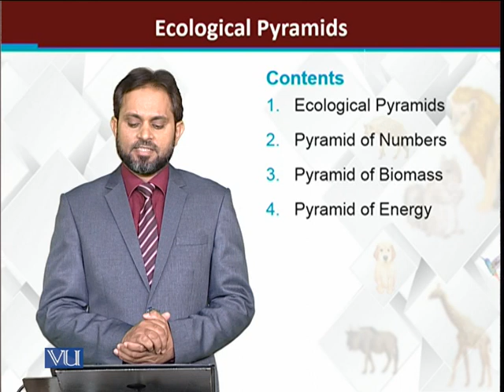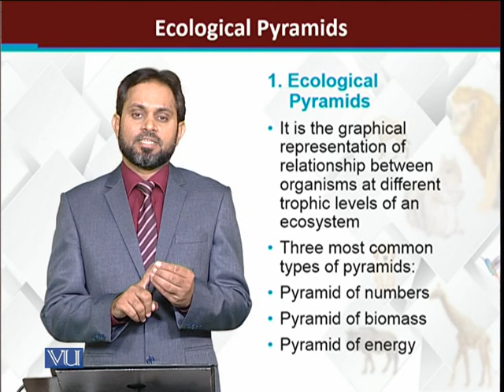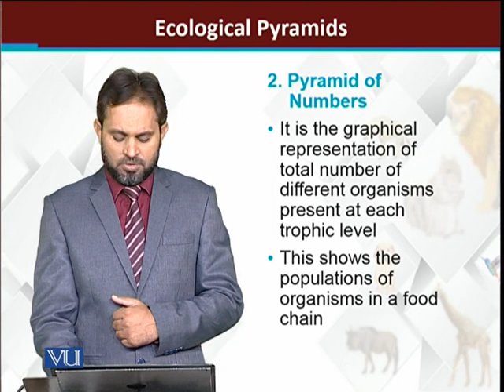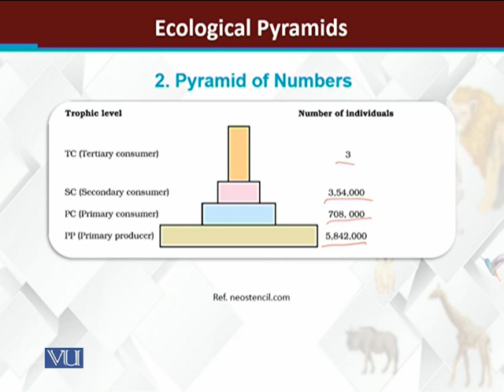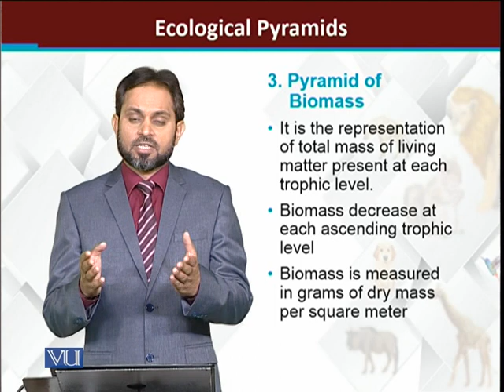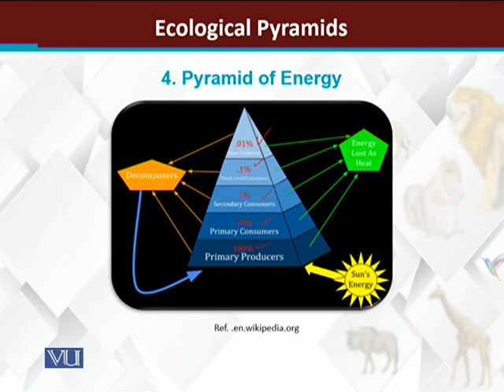Ecological pyramids | Principles of Animal Life-I | ZOO514T_Topic234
Topic234: Ecological pyramids
by Dr. Muhammad Tariq Zahid